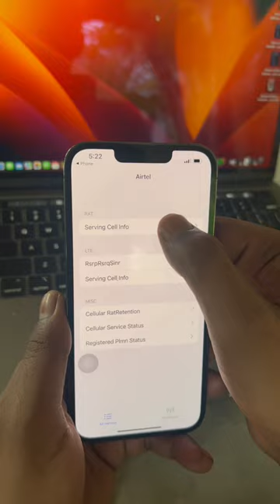👍📱How to Boost Cell Signal on Any iPhone by Code📲🔥